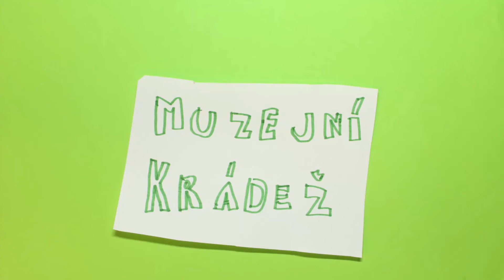Muzejní krádež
Malá škola animace (čtvrtek) - podzim 2021

Autoři: Jirka a Jáchym